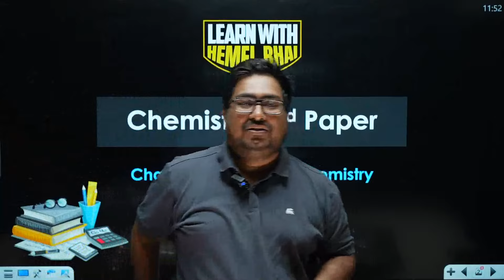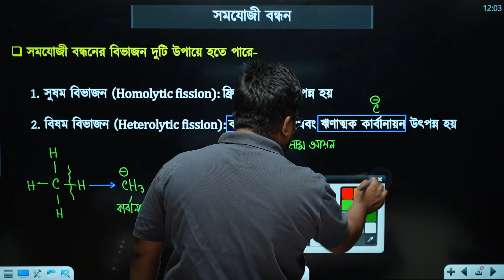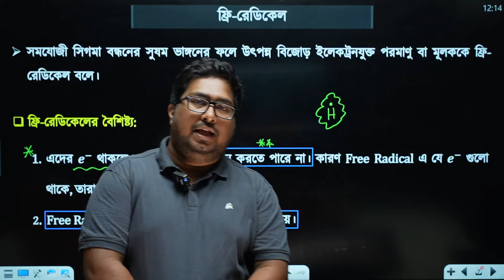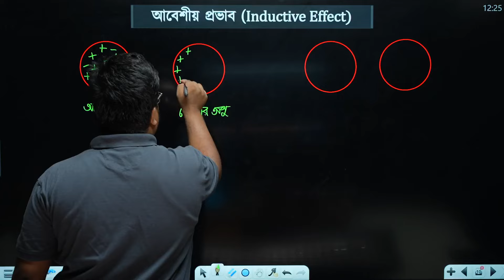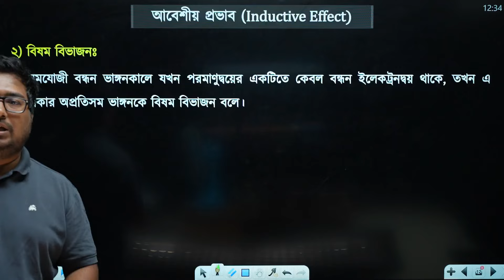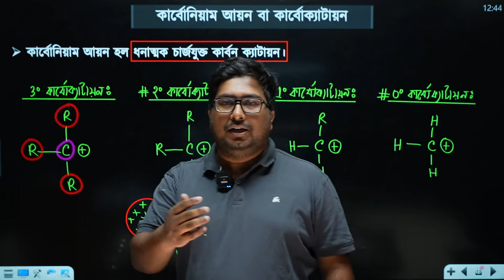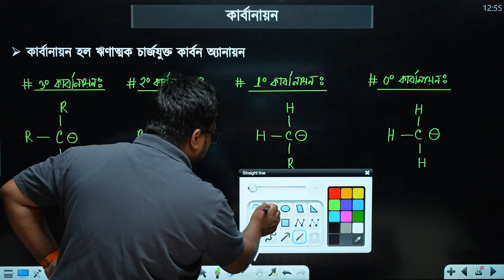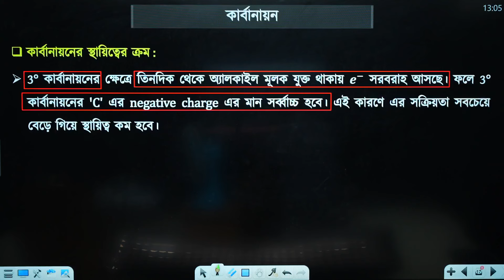Lec-05: জৈব রসায়ন [সুষম ও বিষম বিভাজন, ফ্রি রেডিকেল, আবেশীয় প্রভাব, কার্বোক্যাটায়ন, কার্বানায়ন]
PDF File:
Pay 150/- monthly if you can.
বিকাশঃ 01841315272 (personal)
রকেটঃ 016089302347